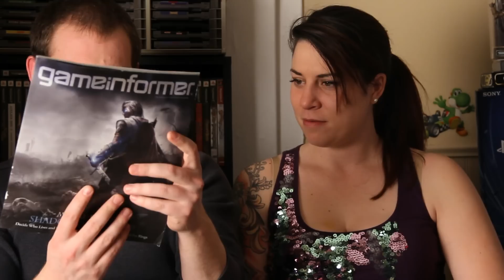Pick Ups #27 - The Dumpster Diving Bug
Our video game pick ups for the week including our dumpster diving finds.

Also, Martha Stewart tells you what to do with your old sports games.